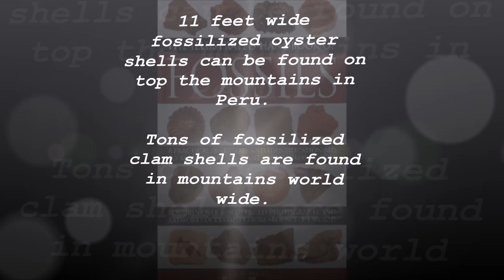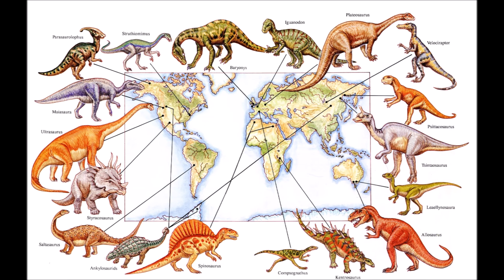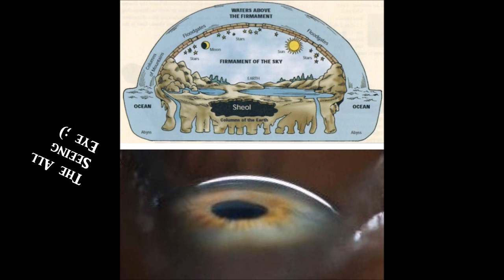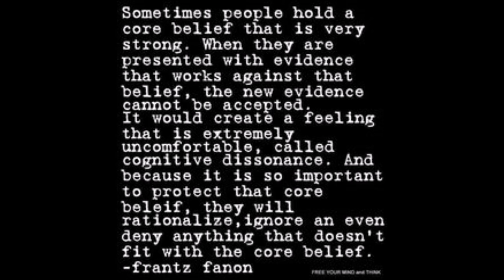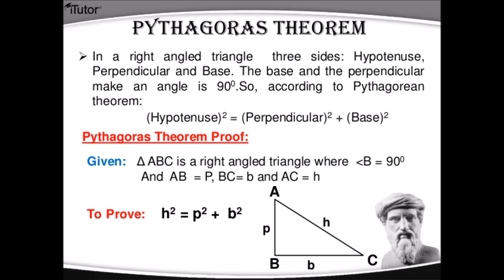Dinosaurs & The Flat Earth